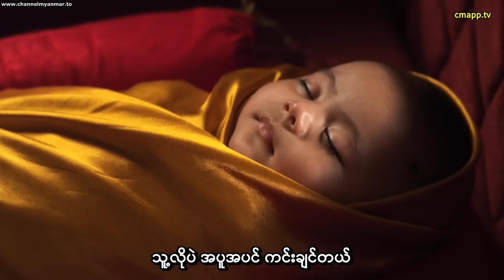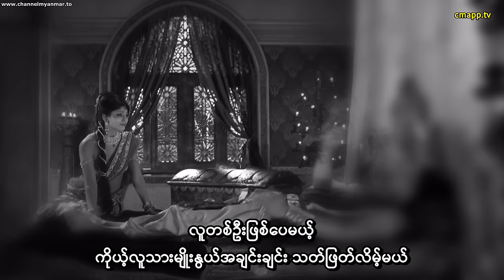အိန္ဒိယ ဗုဒ္ဓဝင်ဇာတ်ကား (အပိုင်း-၂၇) စာတန်းထိုး